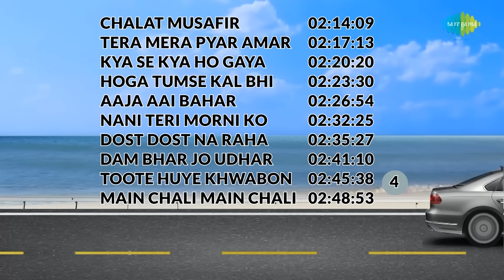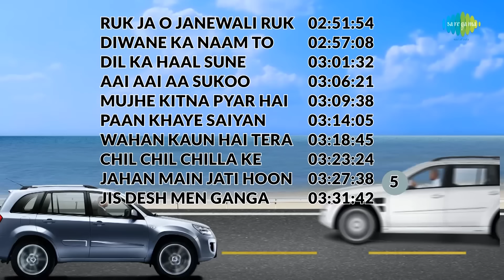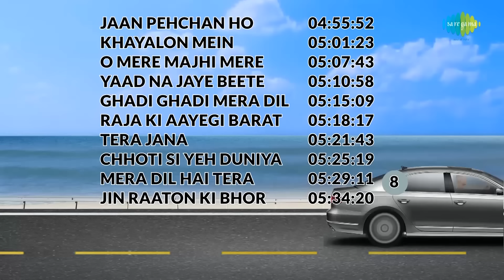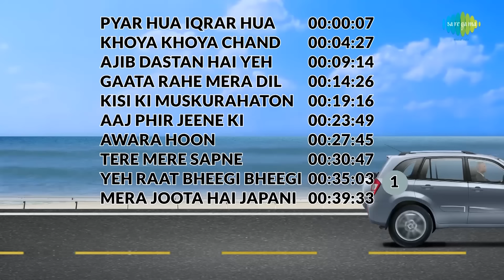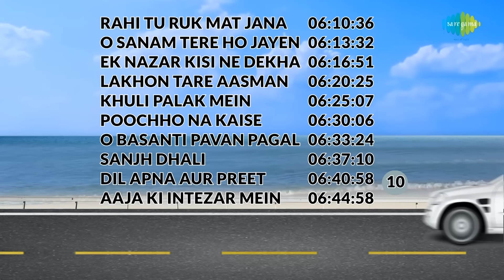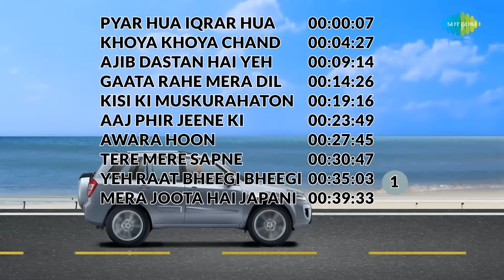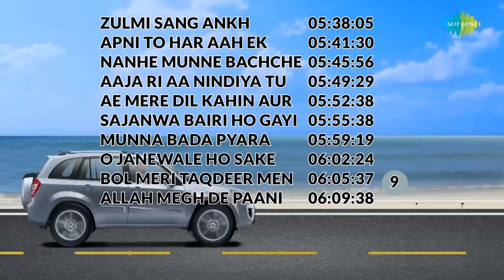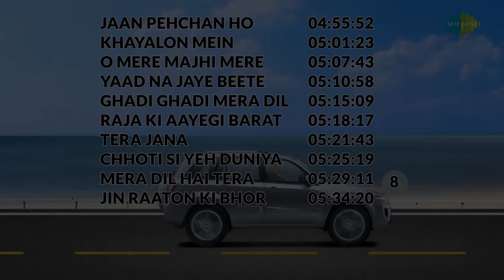Top 100 Songs of Shailendra | शैलेन्द्र के 100 गाने | HD Songs | One Stop Jukebox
00:00:07 Pyar Hua Iqrar Hua-Manna Dey|Lata
00:04:27 Khoya Khoya Chand Khula Aasman-Mohd Rafi
00:09:14 Ajib Dastan Hai Yeh-Lata
00:14:26 Gaata Rahe Mera Dil-Lata |Kishore
00:19:16 Kisi Ki Muskurahaton Se-Mukesh
00:23:49 Aaj Phir Jeene Ki Tamanna Hai-Lata
00:27:45 Awara Hoon-Mukesh
00:30:47 Tere Mere Sapne Ab Ek Rang Hain-Mohd Rafi
00:35:03 Yeh Raat Bheegi Bheegi-Manna Dey|Lata
00:39:33 Mera Joota Hai Japani-Mukesh
00:43:57 Din Dhal Jaye Haye-Mohd Rafi
00:48:46 Yeh Raaten Yeh Mausam-Kishore |Asha
00:52:01 Piya Tose Naina Lage Re-Lata
01:00:29 Ramaiya Vastavaiya-Lata |Mohd Rafi|Mukesh
01:06:25 Dil Ki Nazar Se-Lata |Mukesh
01:11:02 Tu Pyar Ka Sagar Hai-Manna Dey
01:15:25 Yahoo Chahe Mujhe Koi Junglee Kahen-Mohd Rafi
01:20:17 Raat Ke Hamsafar-Asha |Mohd Rafi
01:25:50 Dil Tera Diwana Hai Sanam-Lata |Mohd Rafi
01:31:47 Yeh Mera Diwanapan Hai-Mukesh
01:35:29 Suhana Safar-Mukesh
01:39:16 Aaja Re Pardesi-Lata
01:43:40 Har Dil Jo Pyar Karega-Lata |Mukesh|Mahendra Kapoor
01:48:23 Dil Tadap Tadap Ke Kah Raha-Mukesh|Lata
01:51:48 Aake Seedhi Lage Dil Pe Jaise-Kishore
01:55:26 Rula Ke Gaya-Lata
01:59:53 Sajan Re Jhoot Mat Bolo-Mukesh
02:03:33 Dil Ki Girah Khol Do-Lata |Manna Dey
02:08:00 Nakhrewali-Kishore
02:10:34 Sab Kuchh Seekha Ham Ne-Mukesh
02:14:09 Chalat Musafir-Manna Dey
02:17:13 Tera Mera Pyar Amar-Lata
02:20:20 Kya Se Kya Ho Gaya Bewafa-Mohd Rafi
02:23:30 Hoga Tumse Kal Bhi Sanma-Mohd Rafi
02:26:54 Aaja Aai Bahar-Lata
02:32:25 Nani Teri Morni Ko-Ranu Mukherjee
02:35:27 Dost Dost Na Raha Pyar Pyar Na Raha-Mukesh
02:41:10 Dam Bhar Jo Udhar Munh Phere-Lata |Mukesh
02:45:38 Toote Huye Khwabon Ne-Mohd Rafi
02:48:53 Main Chali Main Chali-Lata |Mohd Rafi
02:51:54 Ruk Ja O Janewali Ruk Ja-Mukesh
02:57:08 Diwane Ka Naam To Poochho-Mohd Rafi
03:01:32 Dil Ka Haal Sune Dilwala-Manna Dey
03:06:21 Aai Aai Aa Sukoo Sukoo-Mohd Rafi
03:09:38 Mujhe Kitna Pyar Hai Tumse-Lata |Mohd Rafi
03:14:05 Paan Khaye Saiyan Hamarao-Asha
03:18:45 Wahan Kaun Hai Tera Musafir-S.D. Burman
03:23:24 Chil Chil Chilla Ke-Kishore
03:27:38 Jahan Main Jati Hoon-Lata |Manna Dey
03:31:42 Jis Desh Men Ganga Behti Hai-Mukesh
03:35:59 O Sajana Barkha Bahar Aayi-Lata
03:39:05 O Mere Sanam-Lata |Mukesh
03:43:31 Tumhein Yaad Karte Karte-Lata
03:47:01 Ankhon Mein Tum Dil Mein Tum Ho-Geeta Dutt|Kishore
03:51:07 Rimjhim Ke Tarane Leke Aai Barsaat-Geeta Dutt|Mohd Rafi
03:53:55 Bol Radha Bol-Mukesh|Vyjayanthimala
03:58:13 Aa Ab Laut Chalen-Mukesh|Lata
04:02:34 Mud Mud Ke Na Dekh Mud Mud Ke-Asha |Manna Dey
04:08:20 Barsaat Mein Humse Mile-Lata
04:11:36 Chakke Men Chakka Chakke Pe Gaadi-Mohd Rafi
04:17:01 Chadh Gayo Papi Bichhua-Lata |Manna Dey
04:22:53 Koi Lauta De Mere Beete Huye Din-Lata
04:26:13 Zindagi Khwab Hai-Mukesh
04:31:20 Mera Naam Raju-Mukesh
04:34:34 Ghar Aaya Mera Pardesi-Lata
04:36:39 Chand Raat Tum Ho Saath-Lata |Kishore
04:40:39 Lal Chhadi Maidan Khadi-Mohd Rafi
04:44:49 Leja Leja Leja Mera Dil-Sharda
04:48:16 Saiyan Be-Imaan-Lata
04:51:45 Ruk Ja Raat-Lata
04:55:52 Jaan Pehchan Ho-Mohd Rafi
05:01:23 Khayalon Mein (Hum Kale Hai To)-Mohd Rafi|Mehmood
05:07:43 O Mere Majhi Mere Sajan Hai-S.D. Burman
05:10:58 Yaad Na Jaye Beete Dinon Ki-Mohd Rafi
05:15:09 Ghadi Ghadi Mera Dil Dhadke-Lata
05:18:17 Raja Ki Aayegi Barat-Lata
05:21:43 Tera Jana-Lata
05:25:19 Chhoti Si Yeh Duniya-Kishore
05:29:11 Mera Dil Hai Tera-Mohd Rafi
05:34:20 Jin Raaton Ki Bhor Nahin Hai-Kishore
05:38:05 Zulmi Sang Ankh Ladi Re-Lata
05:41:30 Apni To Har Aah Ek Toofan Hai-Mohd Rafi
05:45:56 Nanhe Munne Bachche Teri Mutthi Mein-Mohd Rafi|Asha
05:49:29 Aaja Ri Aa Nindiya Tu Aa-Lata
05:52:38 Ae Mere Dil Kahin Aur Chal (Male)-Talat Mahmood
05:55:38 Sajanwa Bairi Ho Gayi Hamar-Mukesh
05:59:19 Munna Bada Pyara Ammi Ka Dulara-Kishore |Ameen Sayani
06:02:24 O Janewale Ho Sake To Laut Ke Aana-Mukesh
06:05:37 Bol Meri Taqdeer Men Kya Hai-Lata
06:09:38 Allah Megh De Paani De Re-S.D. Burman
06:10:36 Rahi Tu Ruk Mat Jana-Hemant
06:13:32 O Sanam Tere Ho Jayen Hum-Lata |Mohd Rafi
06:16:51 Ek Nazar Kisi Ne Dekha-Lata |Kishore
06:20:25 Lakhon Tare Aasman Per-Lata |Mukesh
06:25:07 Khuli Palak Mein Jhoota Gussa-Mohd Rafi
06:30:06 Poochho Na Kaise Maine-Manna Dey
06:33:24 O Basanti Pavan Pagal-Lata
06:37:10 Sanjh Dhali-Asha |Manna Dey
06:40:58 Dil Apna Aur Preet Parai-Lata
06:44:58 Aaja Ki Intezar Mein-Mohd Rafi|Lata